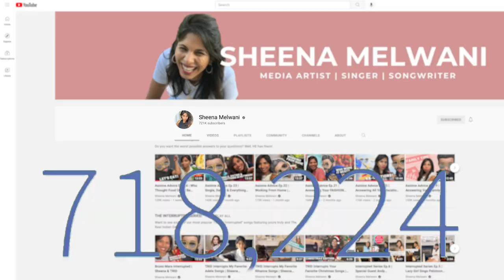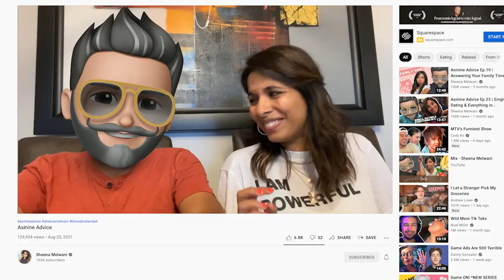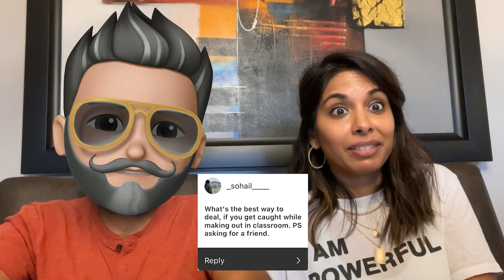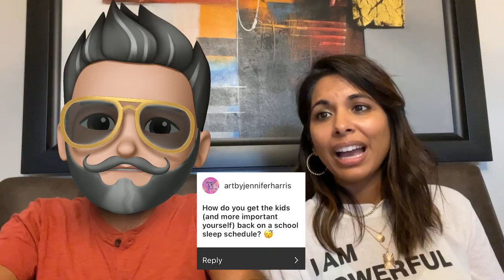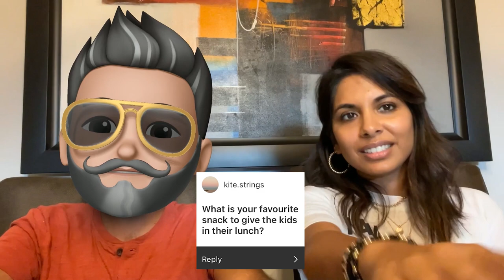Asinine Advice Ep.25 | BackTo School! | Sheena & TRID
For all you amazing teachers who do the impossible on a daily basis, you're up! Take these children back! We are celebrating the kids being back to school by answering all your questions! Summer is over and we are once again adjusting to a new normal.  Hope you all had an enjoyable end of the season! Thanks as always for laughing with us!

Thanks for all your questions. Please keep them coming to be featured in one of our upcoming episodes! asinineadvice​​​​ sheenamelwani​​​​ therealindiandad​​​​

Editor: Shi'Anna Whitman